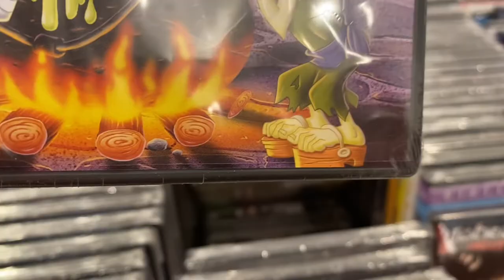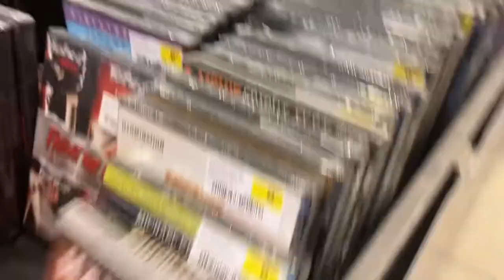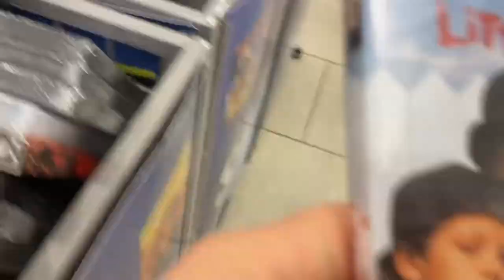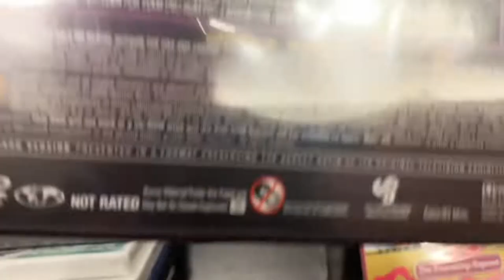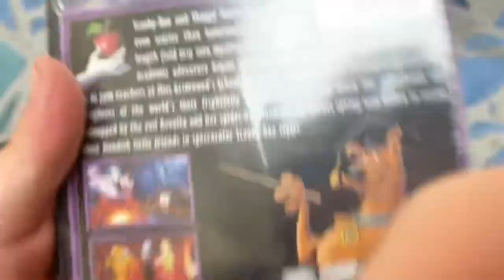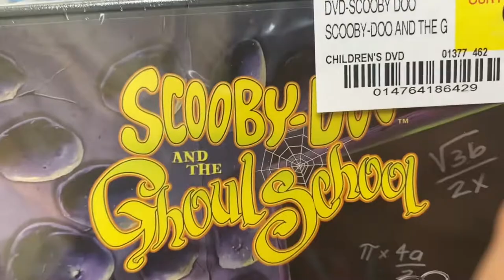MOVIES IN FYE WHAT DID I PICK UP